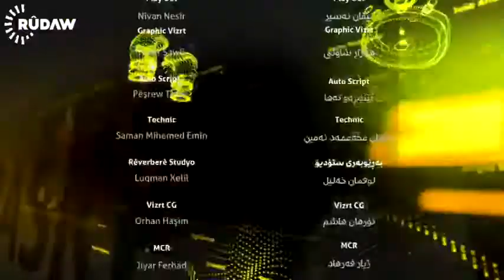Rudaw, werzin, warzin , rebwarm muhammad